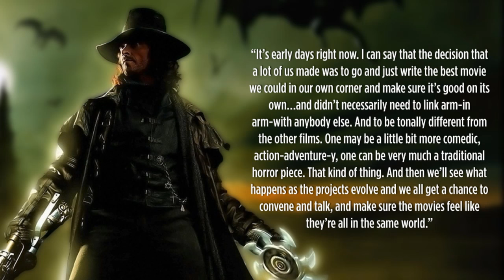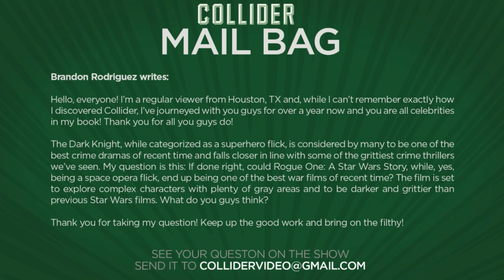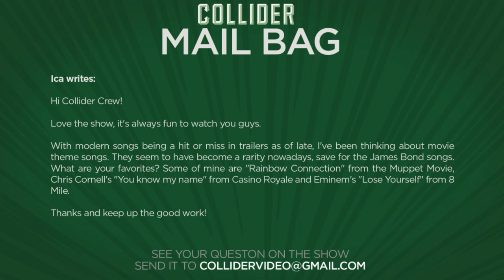Alien Covenant Wraps Production, New Power Rangers Image - Collider Movie Talk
On this episode of Collider Movie Talk (July 20, 2016) Mark Ellis, Dennis Tzeng Perri Nemiroff, and Ashley Mova discuss the following:

-Alien: Covenant wraps production & releases new interesting image

-J.J. Abrams says he won’t replace Anton Yelchin in Star Trek 4

-Van Helsing reboot to be inspired by Mad Max Fury Road

-First official trailer released for xXx The Return of Xander Cage

-Denzel Washington’s Fences gets Oscar friendly release date

-New image released for Power Ranger

-Mail Bag

Principal photography is now complete on the brand new Alien film from director Ridley Scott’s Prometheus follow-up Alien: Covenant. The production has officially wrapped filming, marking the occasion with the release of a new set photo featuring Scott and Covenant’s new protagonist, played by Inherent Vice breakout Katherine Waterston.

It will be bittersweet farewell to see actor Anton Yelchin one last time as Pavel Chekov when Star Trek Beyond hits theaters this Friday. And since producer J.J. Abrams is already looking ahead to Star Trek 4, it raises the question about what will be done with his character in the future.

The writers of the Van Helsing recently spoke a bit about the film, teasing a source of inspiration that may give us a clue as to the direction the film is heading.

The first full trailer for xXx: The Return of Xander Cage has been released, giving us a full view of what to expect from Paramount’s third volume in the franchise.

According to a report from Variety, the Denzel Washington adaptation of the famous August Wilson play Fences will hit theaters in a limited capacity on December 16th, before expanding on Christmas Day.

A new image of the Power Rangers unmasked has been released by USA Today. As part of their Comic-Con preview, the new look showcases our heroes in their spiffy-new costumes, unmasked and ready to go.

MAIL BAG